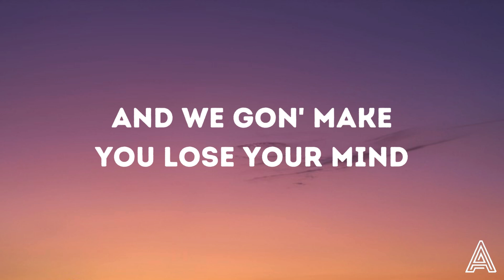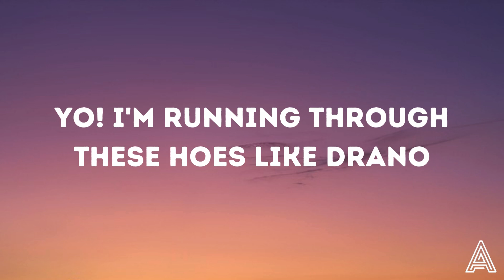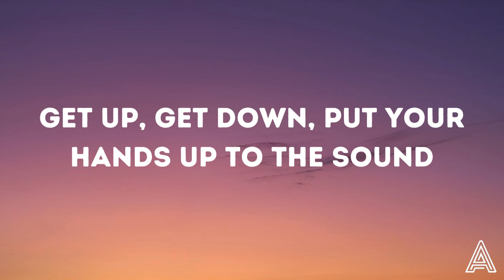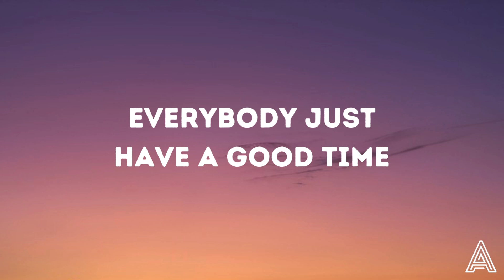LMFAO - Party Rock Anthem (Lyrics) ft. Lauren Bennett, GoonRock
👉LMFAO

🎤 Lyrics: LMFAO - Party Rock Anthem ft. Lauren Bennett, GoonRock

Party rock
Yeah
Woo!
Let's go!

Party rockers in the house tonight
Everybody just have a good time (yeah)
And we gon' make you lose your mind (woo!)
Everybody just have a good time (clap!)

Party rockers in the house tonight (oh)
Everybody just have a good time (I can feel it, baby!)
And we gon' make you lose your mind (yeah)
We just wanna see you
Shake that!

In the club: Party rock
Looking for your girl? She on my jock (huh)
Non-stop when we in the spot
Booty moving weight like she on the block (woo!)
Where the drank? I gots to know
Tight jeans, tattoo, 'cause I'm rock and roll
Half-black, half-white: Domino
Gainin' money, Oprah, dough

Yo! I'm running through these hoes like Drano
I got that devilish flow rock and roll, no halo, we party rock
Yeah, that’s the crew that I'm reppin'
On the rise to the top, no Led in our Zeppelin (hey)

Party rockers in the house tonight (woo!)
And we gon' make you lose your mind
Everybody just have a good time (let's go!)

Shake that!

Every day I'm shufflin' (shake)
Shufflin', shufflin' (shake)
Shufflin', shufflin'

Step up fast and be the first girl to make me throw this cash
We get money, don't be mad, now stop, hatin' is bad
One more shot for us (another round)
Please fill up my cup (don't mess around)
We just wanna see (you shake it now)
Now you wanna be (you're naked now)

Get up, get down, put your hands up to the sound
Get up, get down, put your hands up to the sound (woo!)
Put your hands up to the sound
Put your hands up to the sound (let's go!)

To the sound
Put your hands up (woo!)

Party rockers in the house tonight (put your hands up, woo)
Everybody just have a good time (put your hands up)
And we gon' make you lose your mind (put your hands up)
Everybody just have a good, good, good time

Oh, oh, oh (put your hands up)
Oh, oh, oh (I can feel it, baby!)
Shake that!
Every day I'm shu-shufflin'

Put yo-, put yo- (hands up)
Put yo-, put yo- (yeah)
Put yo-, put yo- (woo!)
(Hands up)
Put yo-, put yo-